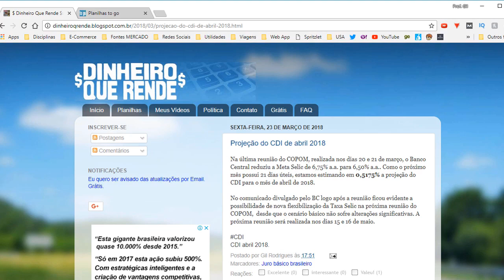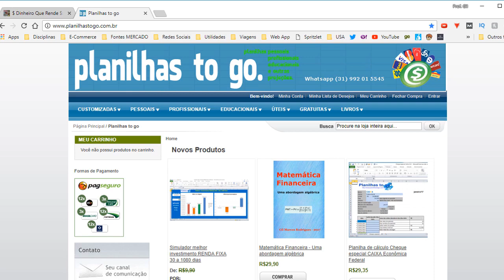Como calcular o rendimento da POUPANÇA no Excel e Planilhas Google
A poupança rende 0,50% ao ano + TR se a Meta Selic for maior que 8,50% ao ano e 70% da Meta Selic, sempre que a Meta Selic for menor ou igual a 8,50% ao ano.
Com a Meta Selic atual em 6,50% ao ano, a poupança está rendendo atualmente 70% da Meta Selic.
Neste vídeo demonstro a utilização de uma planilha para você simular o cálculo do rendimento da poupança a partir de valores e prazos informados.
Para baixar a planilha basta clicar no link abaixo. Não precisa de fornecer nenhuma informação pessoal. É só baixar e usar.

Planilha:
Planilha Google - Faça login na sua conta do gmail.

Planilha Excel - Necessário possuir o Excel instalado no seu pc.